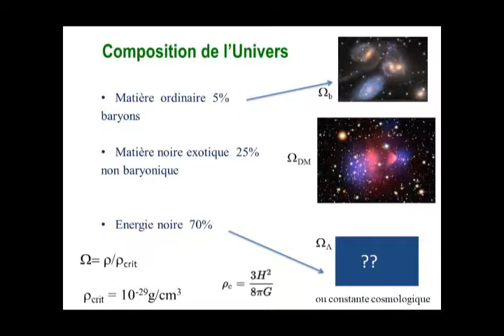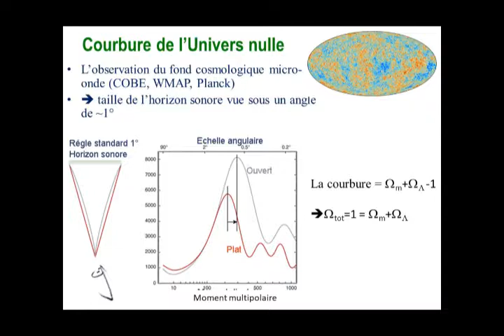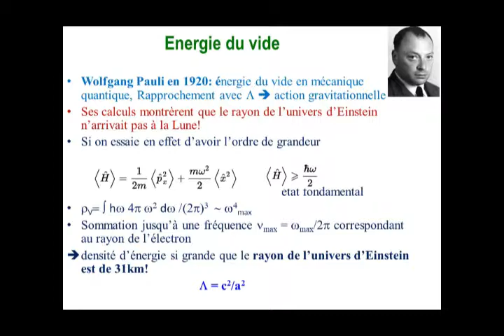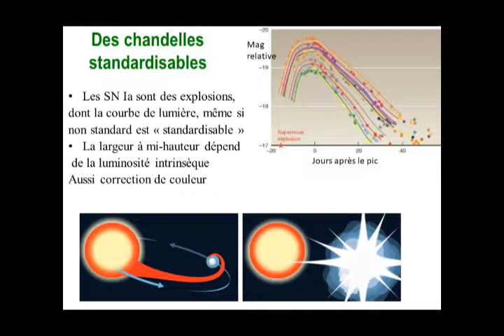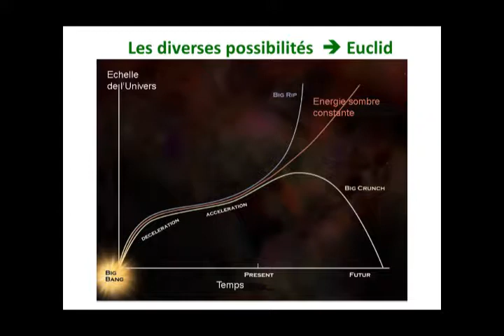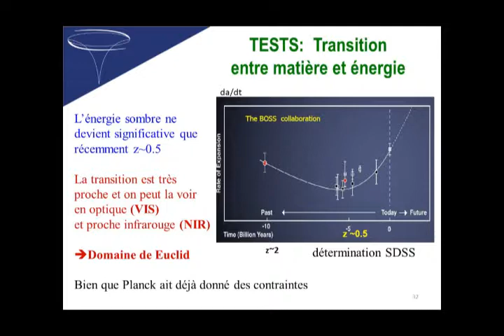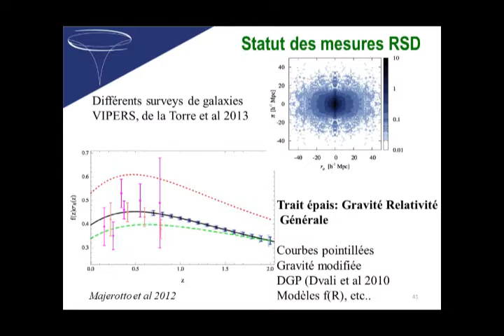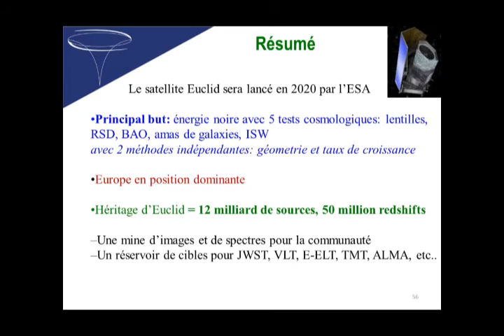Euclid et la cosmologie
Conférence de Françoise Combes, au Festival des 2 infinis 2017